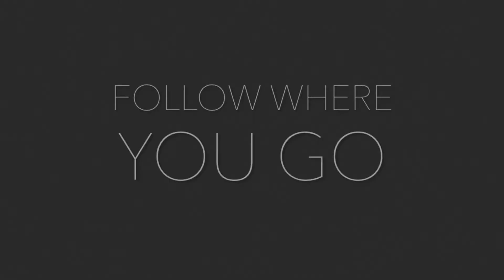Balance And Composure- Midnight Zone Cover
Gear-

Guitar: Gibson Epiphone Dot Semi Hollowbody
Strings: NYXL 11|49

Interface: Scarlet 2i2

DAW: GarageBand (With AmpliTube 5  Plug In For Amp/Cab/Pedal Sims)

Video Editor: IMovie & Prequel App

Band: Balance And Composure
Song: Midnight Zone
Album: Light We Made

Tuning: Standard